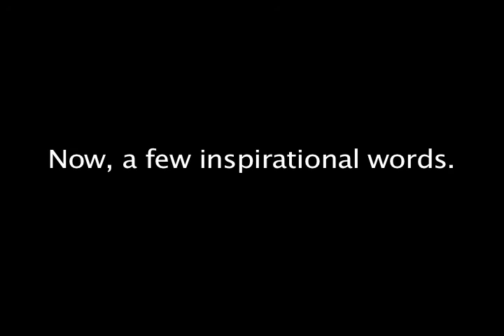The Road to Hell is Paved with Good Intentions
I'm sorry for releasing this monstrosity.